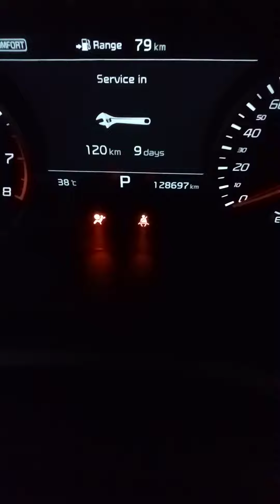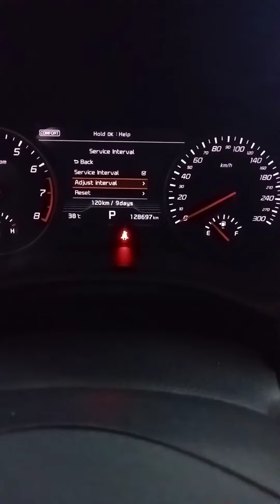how to engine service light reset in vehicle